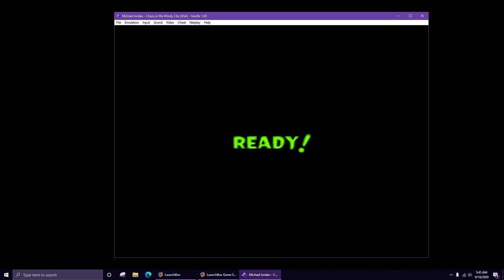Michael Jordan Chaos InThe Windy City Snes9x Gameplay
Comment If You Want More Gameplay!